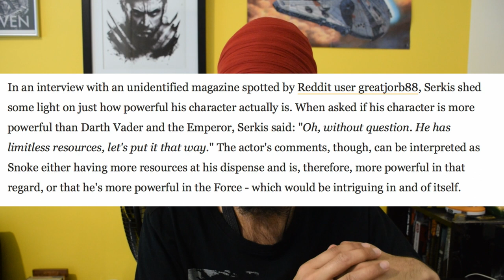Second viewing in the one day | The Rise of Skywalker Spoiler Review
Star Wars